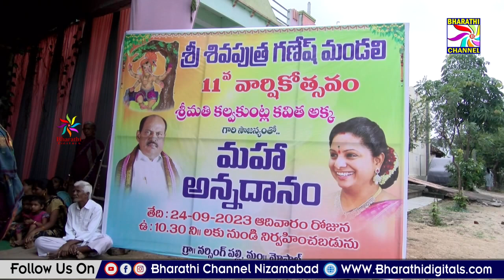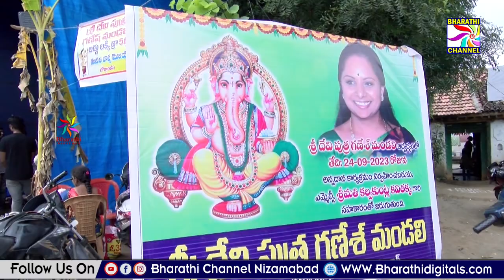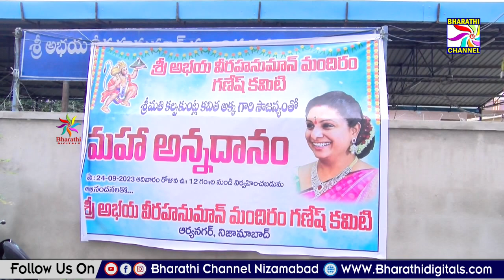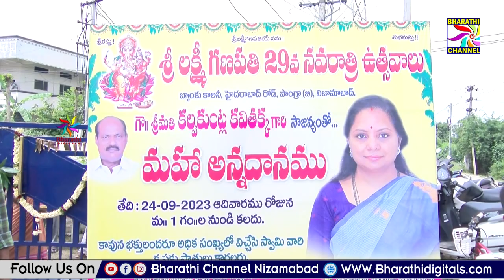ఎమ్మెల్సీ కవిత చొరవతో జిల్లాలో వినాయక మండపాలలో మహా అన్నదానాలు || Bharathi Channel || Nizamabad